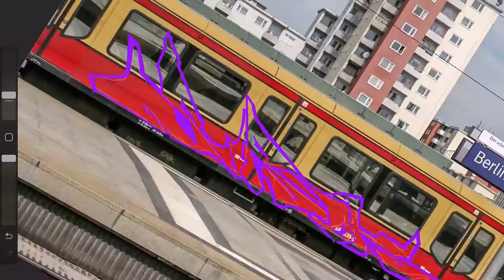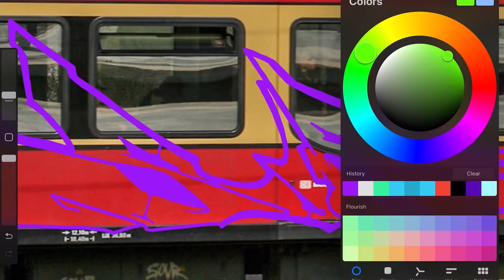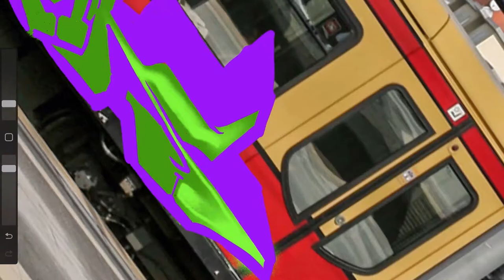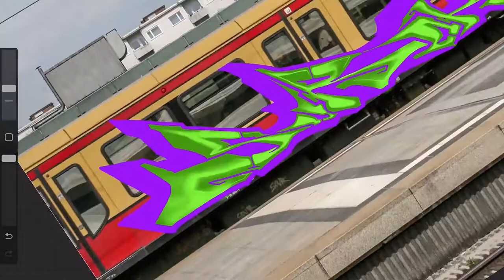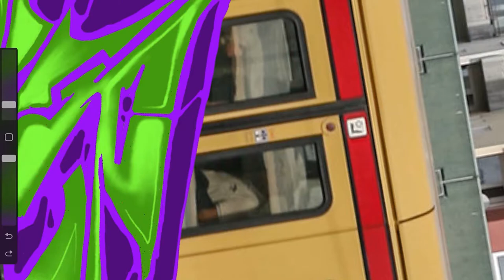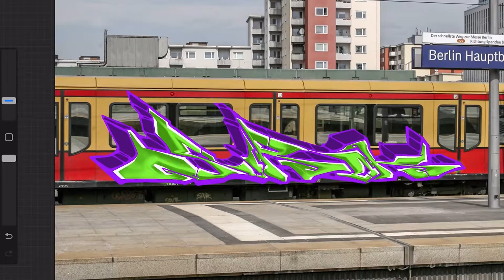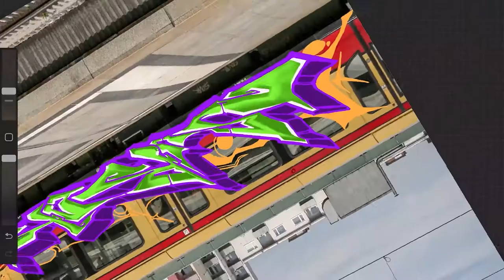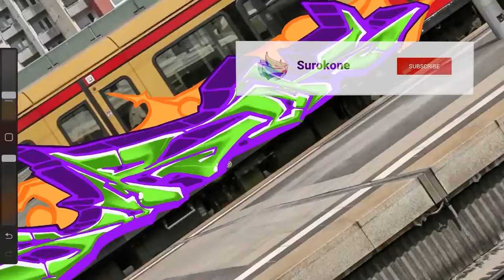BERLIN S-BAHN GRAFFITI /// SKETCHTIME 005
Quick digital graffiti sketch by Surok.

Photo by:
Kai Michael Neuhold  /// shorturl.at/swzJM